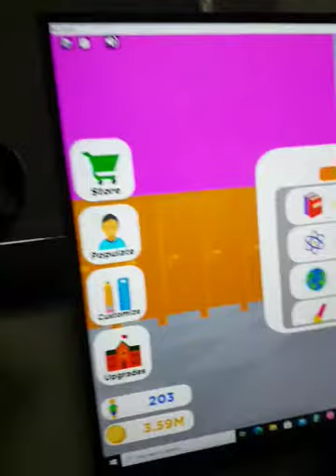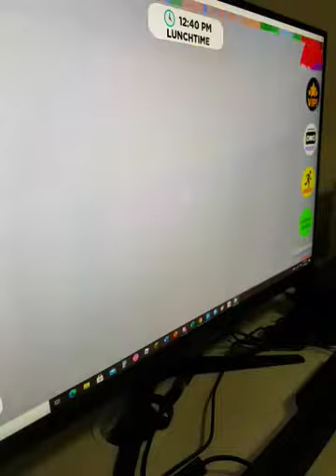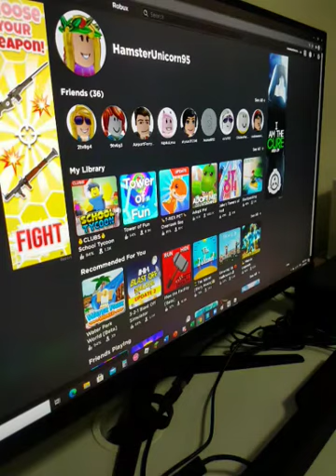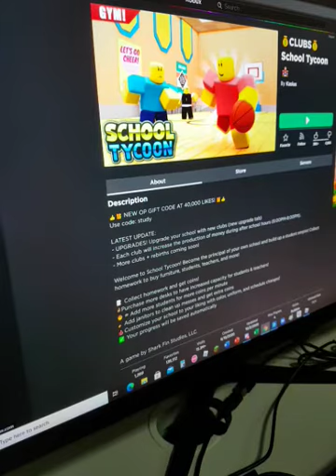CLUBS!!! School Tycoon Episode 7.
Follow me in Roblox at: HamsterUnicorn95